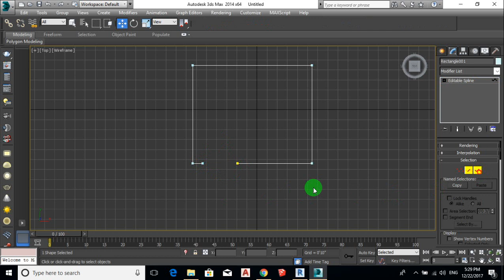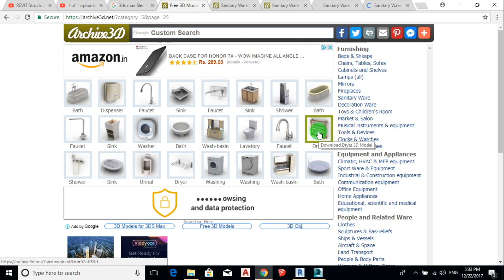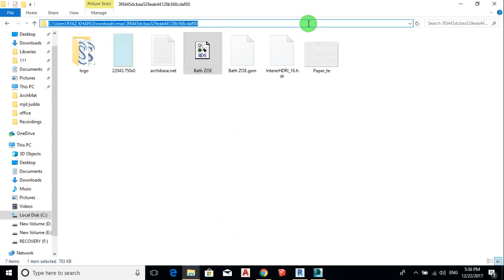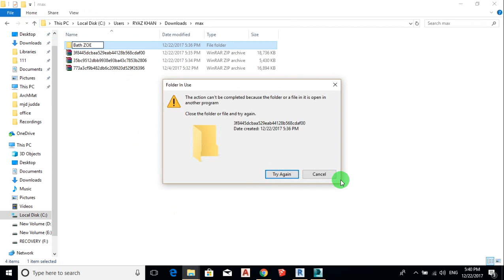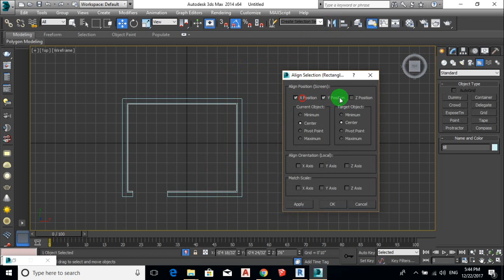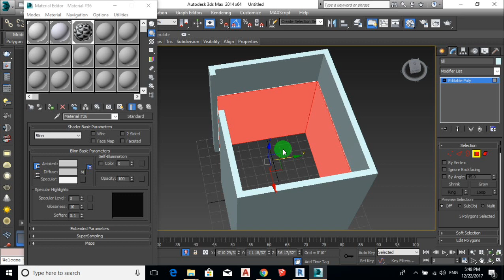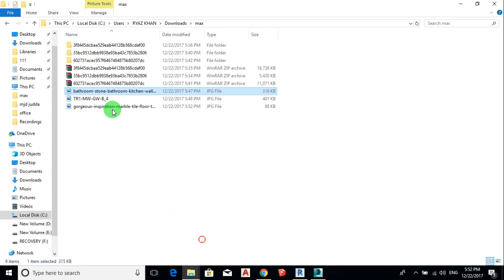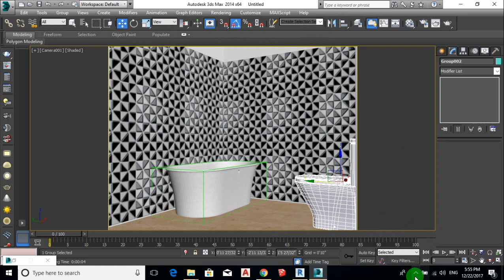3Ds Max import bathroom library